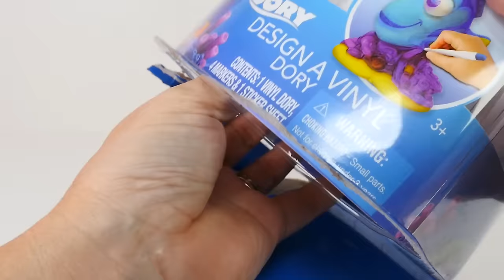FINDING DORY DESIGN A VINYL FIGURE Coloring With Markers DIY Crafts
Hi guys and welcome to Cherbear Toys.  Today Cheryl colors a Design a Vinyl Dory figure that was one of your popular picks from the Finding Dory Fun video.  In today's craft Cheryl uses markers to do the coloring of this vinyl statue. Thanks for watchin!